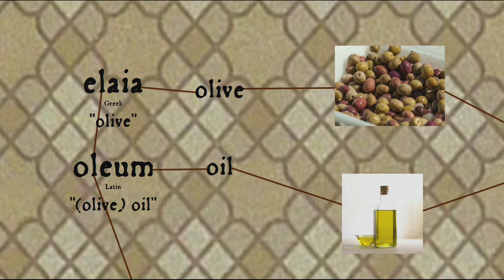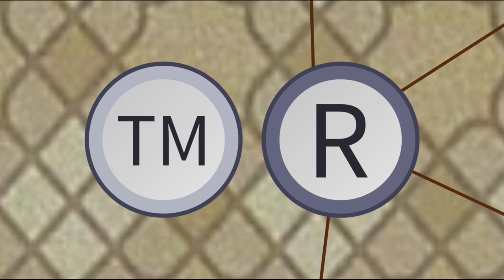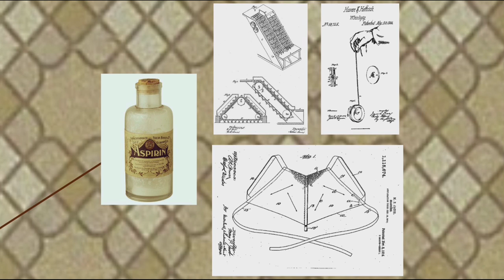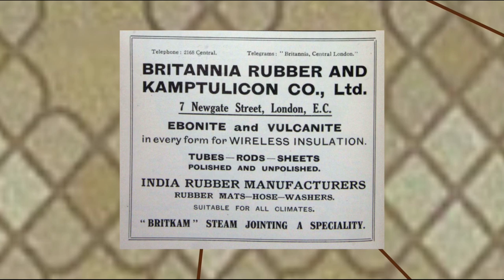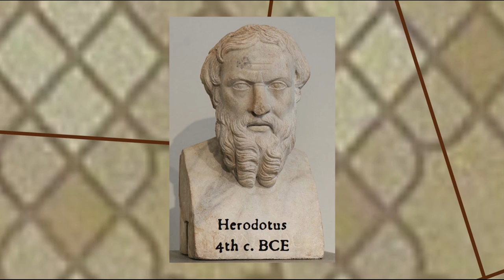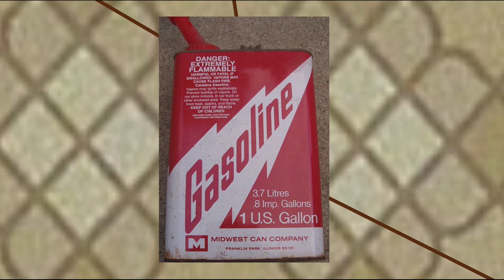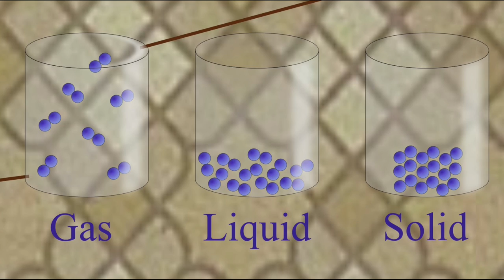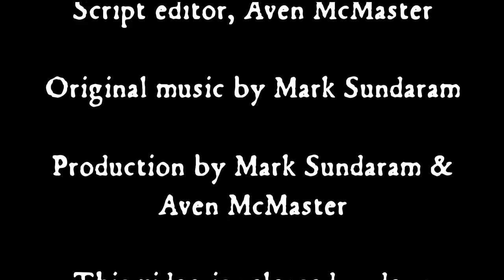Linoleum: Word History Connections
The surprisingly fascinating history of “Linoleum” – and trademarks!